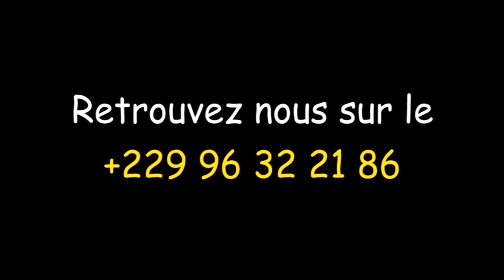SENATO AZIZA en Live à Adjohoun Colé chez la famille ALLAGBE